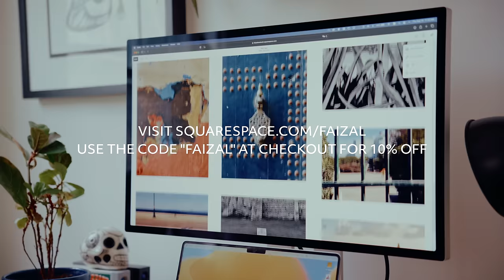A Week of Photography in Tokyo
Music (Use code "FAIZAL" to get 1 month free)

0:00 - Intro
2:40 - POV
7:08 - Cinematic Montage